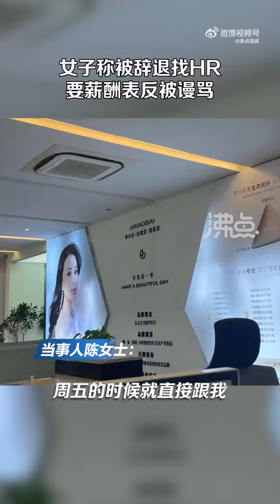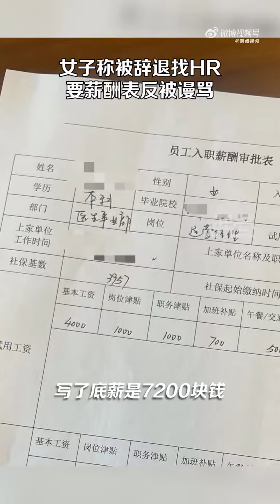offer约定月薪2.1万入职时变4千 女子工作7天遭辞退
3月15日，浙江杭州，陈女士称，3月6日入职季小白文化传媒有限公司，工作7天后公司质疑自己工作态度不好，想要对自己调岗降薪，遭拒绝后公司将自己辞退。入职前公司发的offer中写明，试用期薪资为21k，结果入职后合同中仅有4k，其他的按照双方约定的绩效发放。但是绩效表在HR手中，后来找HR沟通索要该表格时，对方态度激动、推诿不愿提供。因为自己录像的问题双方发生争执，还报了警。目前公司按照7200元（除绩效外）的工资标准给自己发了1000多块钱，目前自己的诉求就是希望得到半个月的工资赔偿，并且公司发视频道歉。